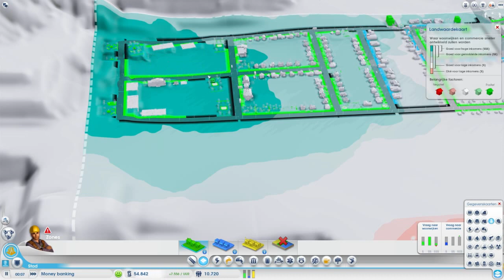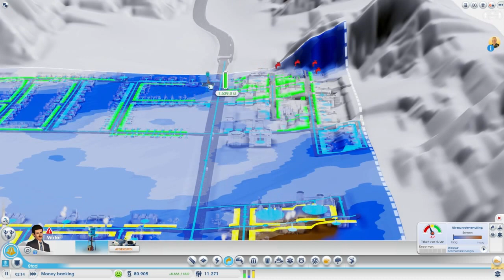Beverly Hills! (SimCity Let's play ep 3)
Welcome to my third episode of my SimCity Let's Play!! Feedback is like always appreciated.